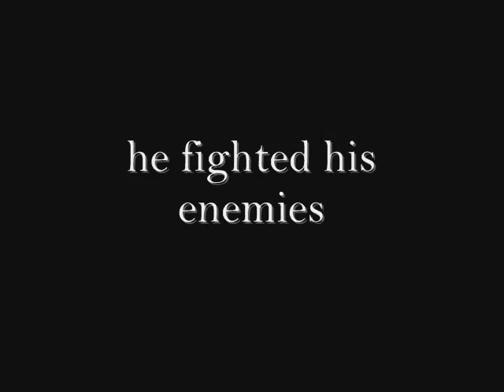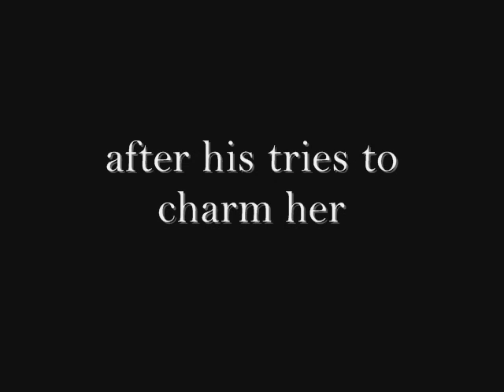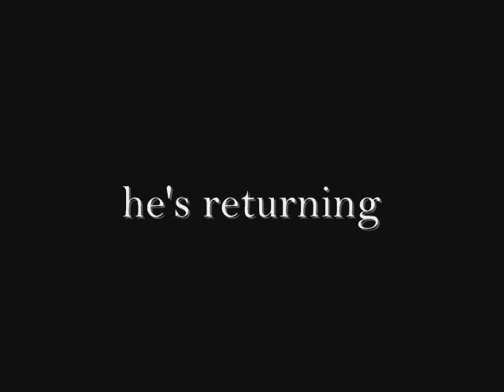Robin Hood trailer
my first robin hood trailer hope you like it!